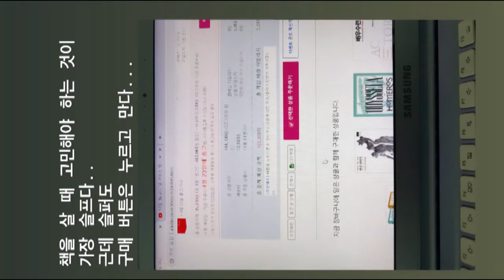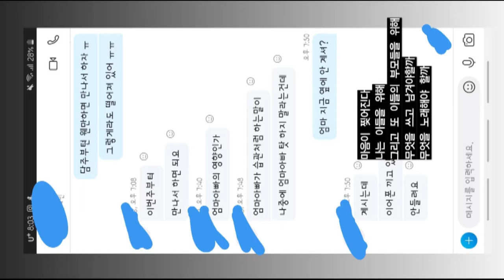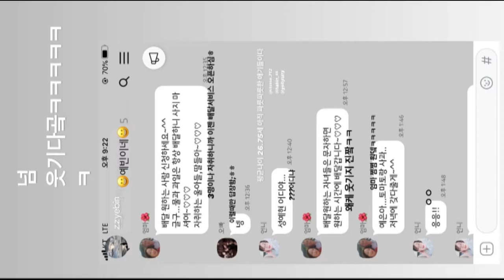하는 일이 많아요! (20200420)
** 스마트폰 최적화. 유투브 앱에서 핸드폰 돌리지 마시고 전체화면으로 보세요 :) **

저는 삶을 단순하게 살고 싶어요!
밥도 웬만하면 혼자 먹고
길도 웬만하면 혼자 걷고 싶어요 푸하하..
이런 내향적인 사람을 보았나 ^^...
집에서도 웬만하면 혼자 있고 싶지만..

함께 할 때 더 귀찮긴 해도
더 행복할 수 있다는 건 알고 있답니다.
그래서 오늘은 정말 노력한 하루였어요.
부모님과 밥도 먹고 학생 이야기도 들어주고
또 제 공부 제 일도 하고요!

뭐니뭐니해도 오늘 가장 행복한 순간은
제가 가장 사랑하는 ♡자몽♡을 먹은 거죠 ㅎㅎ
히히 제가 가장 좋아하는 과일이랍니다!!

내일은 제발 단순하게 살 수 있길
간절히 기도합니다 ^_^...

[COLOR]
동영상 앞뒤 메인 색조합

[BGM]
저는 이 동영상으로 수익을 창출할 생각이 없습니다.
제 하루일기를 더 아름답게 만들어주신 뮤지션들께 감사드려요.

1.